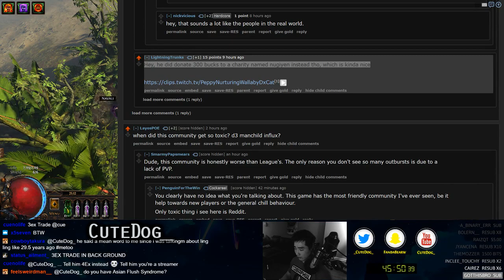Path of Exile 3.4: Delve DAY # 44-45 Highlights THE DAY OF THE HEADHUNTERS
Featured in this episode:
BeamTwitch "Jooooo oh noes i have to go in this freaking red circle. im dead"